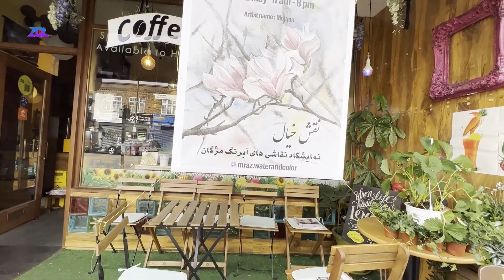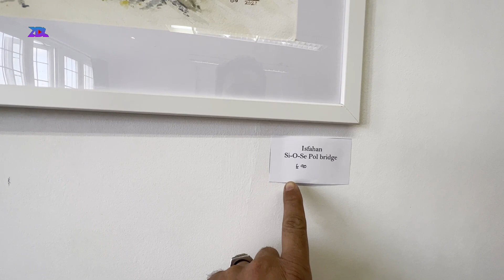مصاحبه با خانم مژگان هنرمند ایرانی در لندن, نمایشگاه نقاشی آبرنگ, تزیینات و دکور, تبدیل عکس به نقاشی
با دیدن فیلمهای ما و تماشای فیلمهای مشابه درسایر کشورها می توانید مقایسه کنید کدام کشور برای مهاجرت بهتر است.
اگراولین باره که به این کانال اومدی سابسکرایب یادت نره
ارسال تازه ترین خبرهای انگلیس، عکس، فیلم، اخبار مورد نیاز ایرانیان ساکن انگلیس از طریق پیک ما در تلگرام
 لینک دسترسی سریع:
تمام مصاحبه ها با وکیل ایرانی در لندن با موضوع مهاجرت و پاسخ به سوالات شما:

ارادتمند سعید